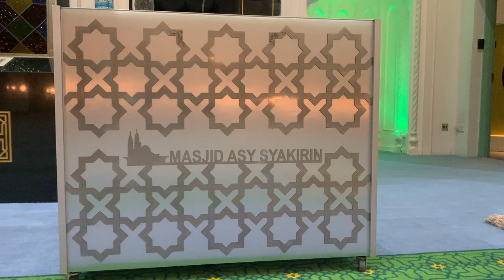Masjid Asy Syakirin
Située près du centre de congrès de Kuala Lumpur (KLCC), Masjid Asy-Syakirin est surnommée « le joyau du parc ». KLCC est le mégaprojet de développement de la Malaisie qui s’étend sur un site de 100 acres (40 hectares) au milieu de la ville. Il comprend de nombreux éléments commerciaux et résidentiels, parmi lesquels nul autre que les gratte-ciel jumeaux les plus hauts du monde, les tours jumelles Petronas. L'ensemble de la zone était autrefois le Selangor Turf Club, qui était autrefois utilisé pour les courses de chevaux.
La mosquée a été initialement proposée et enregistrée pour l’usage du personnel des tours jumelles de Petronas. Il est également utilisé par les travailleurs et les résidents du quartier en raison de la nécessité d'une mosquée à proximité. La mosquée est administrée par le Conseil religieux islamique du territoire fédéral. Bien connue pour son revêtement métallique et son dôme en forme de cloche, la mosquée est située dans la parcelle nord-est de KLCC, en bordure d'un parc verdoyant et d'une usine de refroidissement urbain. Construit sans un seul minaret, il est couramment utilisé comme salle de prière principale lors des prières du vendredi. Parfois, le nombre de fidèles augmente et déborde vers le parc ouvert à proximité. C'est un bâtiment attrayant, bien en vue à côté des gratte-ciel jumeaux. Sur les photographies, on dirait qu’il est relié aux tours, et certains décrivent les tours comme les minarets jumeaux de la mosquée.
Lors de la récente rénovation majeure en 2009, une nouvelle zone de prière extérieure a été ajoutée à l'ancien toit vert de la zone de prière extérieure existante. L'architecte a présenté une nouvelle structure de toit en acier dotée d'un toit métallique à double pente avec une lucarne en verre teinté. Un nouveau plancher et une balustrade en granit ont été
installé dans cette zone pour correspondre au revêtement de sol existant. La nouvelle arcade possède des arcs en ogive semblables à ceux du bâtiment principal de la salle de prière. La mosquée est conçue avec un vaste espace ouvert pour accueillir le surplus de fidèles pendant les prières du vendredi.

By Abou Adel Islam